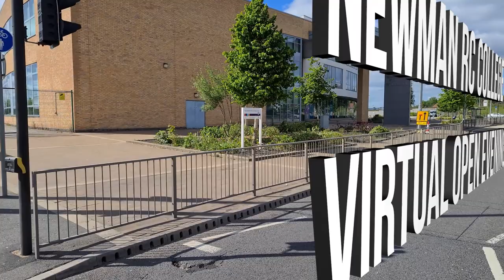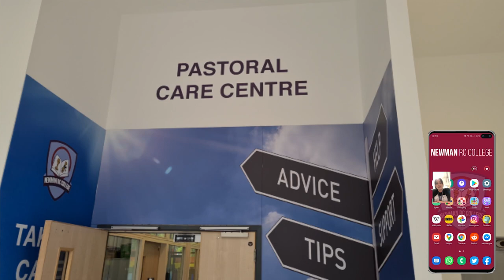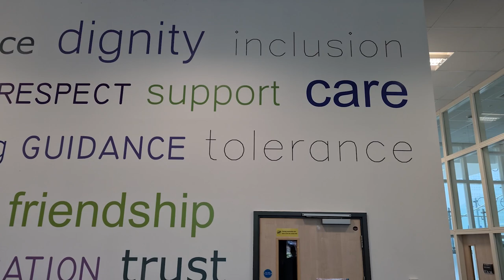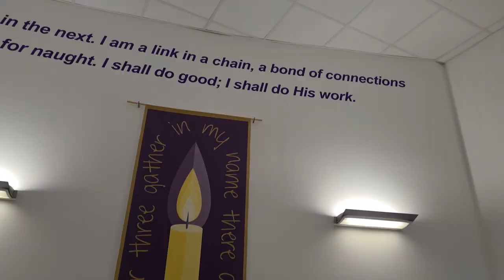Virtual Open Evening Video - September 2020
Newman RC College's virtual open day video - Wednesday 30th September.

There will also be a live online event at 17:30 the same day

This link will show a replay of the live event for your convenience once the event has finished.